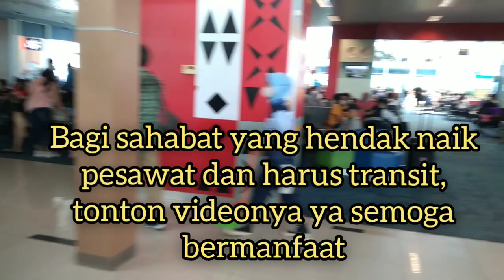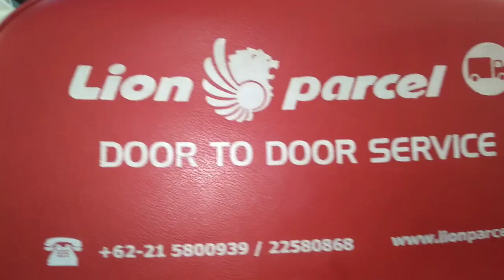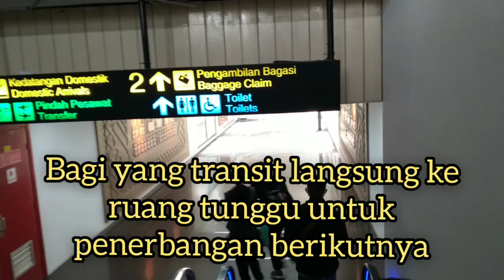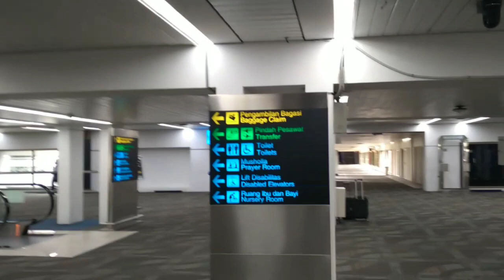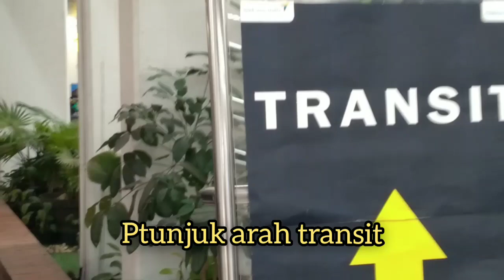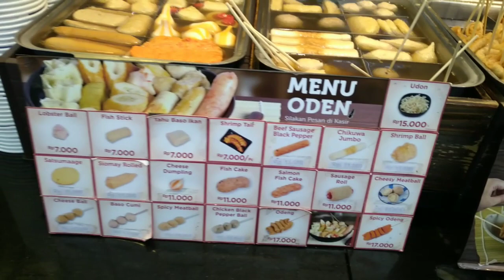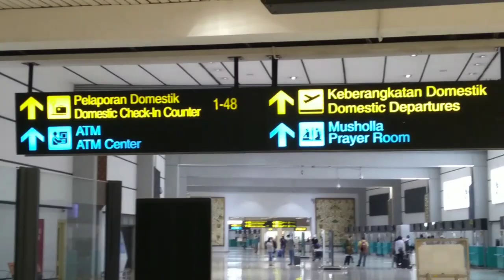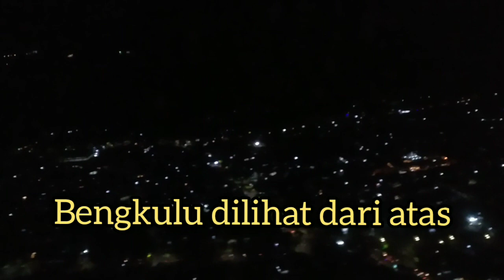DARI PANGKAL PINANG KE BENGKULU TRANSIT DI BANDARA SUKARNO HATTA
panduan transit di bandara, cara transit pesawat di bandara